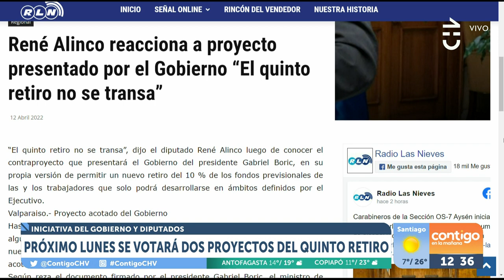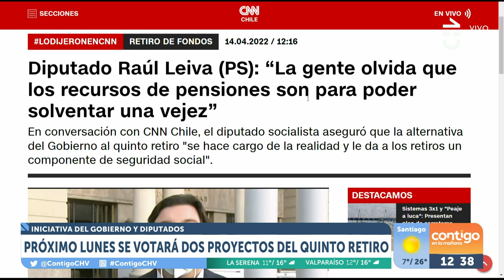Contigo en La Mañana - PROYECTOS GOBIERNO Y DIPUTADOS | Capítulo 14 de abril 2022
La votación por el proyecto de quinto retiro de diputados y el presentado por el Gobierno genera división en el mundo político.

Los diputados René Alinco(IND) y Raúl Leiva(PS) debatieron sobre las iniciativas en Contigo en La Mañana.